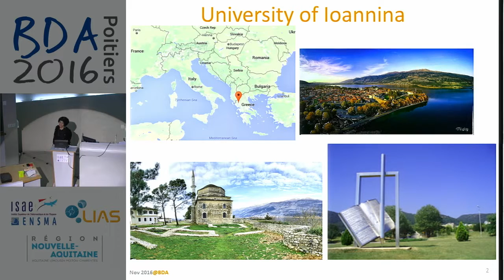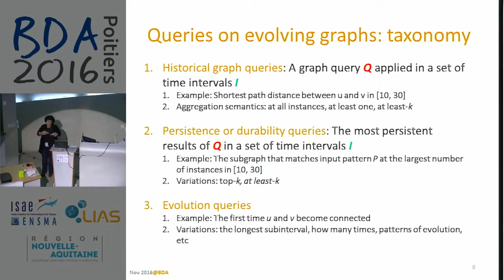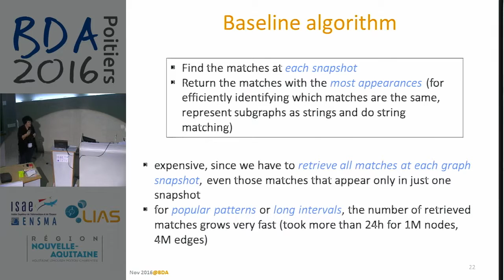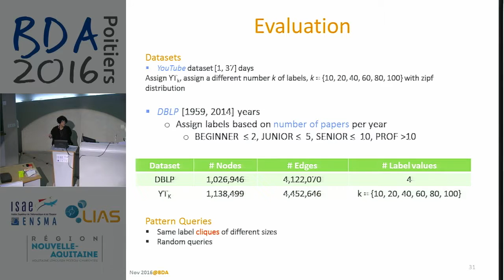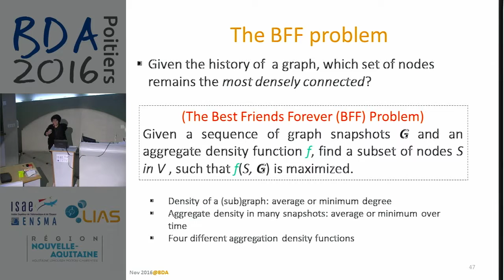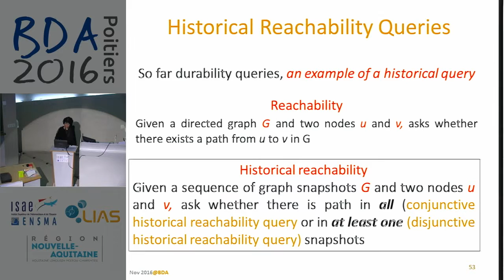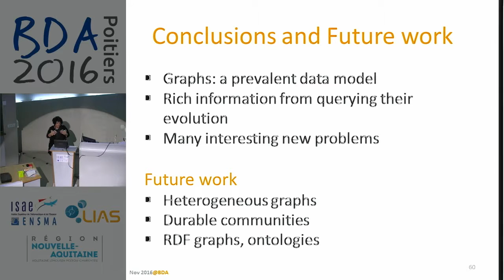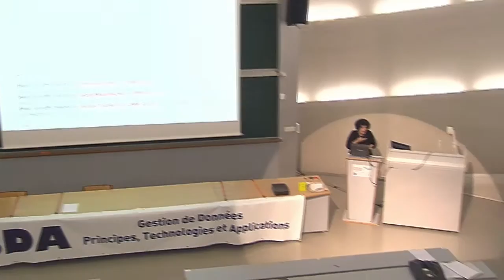Evaggelia Pitoura - Querying Evolving Data Graphs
Graphs form a natural model for expressing relationships and interactions between entities. Most large graphs, including those modeling social and cooperation networks, evolve over time. In our research, we look into interesting new ways of exploring the history of such evolving data graphs. In this talk, I will present our recent work on finding nodes reachable through time, durable graphs patterns and Best-Friends-Forever (BFF) set of nodes. I will also provide a short survey of related research in exploring time-related information in data graphs and highlight directions for future work.